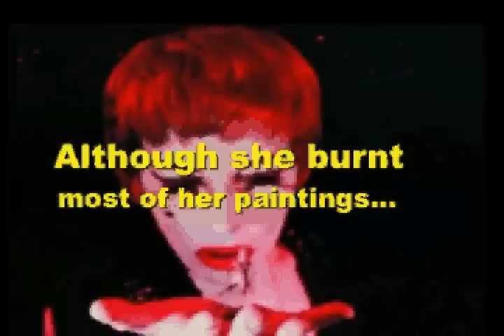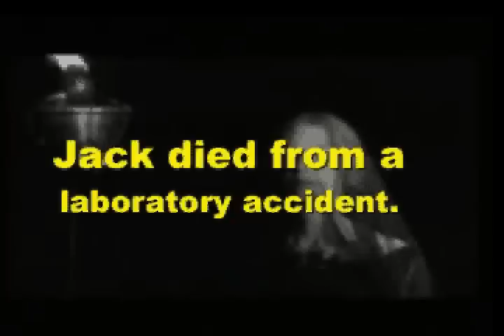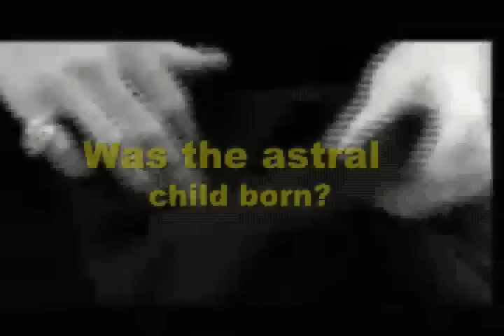Marjorie Cameron Mystery Babalon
Part of the BABALON WORKING was to summon an elemental, which MARJORIE CAMERON was. She admitted that she was Babylon in the Flesh, but the fruition of the spell is to create a living anti-Christian force in America and the World. The Invisible Daughter of the Spells. The BABALON WORKING worked because it created wonder in the minds of those studying it. Thus the INVISIBLE DAUGHTER is born in the minds of those who wonder about the Babalon Working.